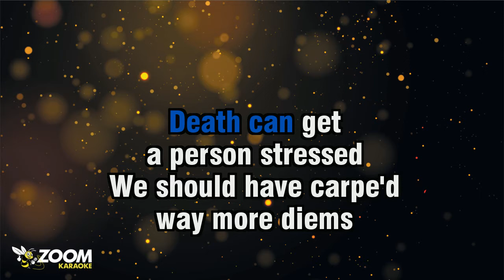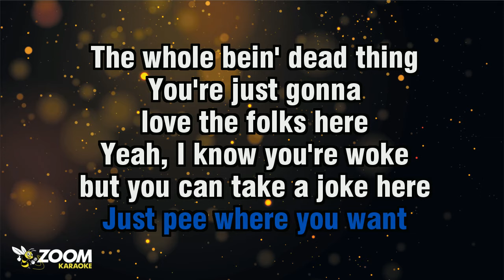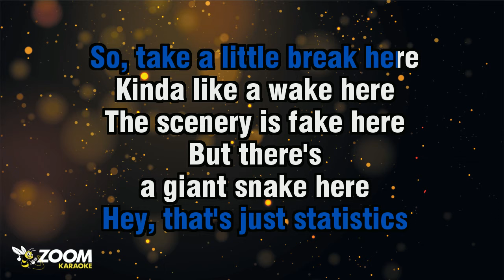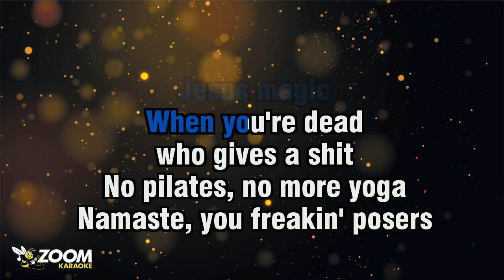Beetlejuice The Musical - The Whole Being Dead Thing - Karaoke Version from Zoom Karaoke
Song lyrics:

HEY, FOLKS!
BEGGIN' YOUR PARDON
'SCUSE ME! SORRY TO BARGE IN
NOW LET'S SKIP THE TEARS
AND START ON THE WHOLE
Y'KNOW, BEIN' DEAD THING

YOU'RE DOOMED
ENJOY THE SINGIN'
THE SWORD OF DAMOCLES
IS SWINGIN'

AND IF I HEAR
YOUR CELL PHONE RINGIN'
I'LL KILL YOU MYSELF
THE WHOLE BEIN' DEAD THING

DEATH CAN GET
A PERSON STRESSED
WE SHOULD HAVE CARPE'D
WAY MORE DIEMS
NOW WE'RE NEVER
GONNA SEE 'EM!

I CAN SHOW YOU
WHAT COMES NEXT
SO, DON'T BE FREAKED
STAY IN YOUR SEATS
I DO THIS BULLSHIT
LIKE, EIGHT TIMES A WEEK

SO, JUST RELAX, YOU'LL BE FINE
DRINK YOUR FIFTY-DOLLAR WINE
AND TAKE A BREATH

YOU'RE...
YOU'RE GONNA BE FINE...
ON THE OTHER SIDE...
DIE! YOU'RE ALL GONNA DIE!
YOU'RE ALL GONNA DIE!

I'LL...

EVERYBODY GETS ON FINE HERE
LIKE RODGERS, HART
AND HAMMERSTEIN HERE
THE WOMEN'S BATHROOM
HAS NO LINE HERE
JUST PEE WHERE YOU WANT

YOU'RE JUST GONNA
LOVE THE FOLKS HERE
YEAH, I KNOW YOU'RE WOKE
BUT YOU CAN TAKE A JOKE HERE

AND EVERY SHOW I DO
LIKE, A TON OF COKE HERE
THE WHOLE, MMM... YEAH

NOBODY IS BULLETPROOF
I WORK OUT, I EAT CLEAN
JESUS, PASS THE DRAMAMINE
TIME TO FACE
THE BRUTAL TRUTH

'CAUSE WE'RE ALL ON A HIT LIST
MIGHT NOT LIVE 'TIL CHRISTMAS
CHOKE TO DEATH ON TRISCUITS
HEY, THAT'S JUST STATISTICS

SO, TAKE A LITTLE BREAK HERE
KINDA LIKE A WAKE HERE
THE SCENERY IS FAKE HERE
BUT THERE'S
A GIANT SNAKE HERE

YOU'RE... YOU'RE GONNA
BE FINE, THANK YOU!
OH, NOT GOOD! BA-BA-BA-BA
BE-BO-BOO-BAP-BOOP!

I'LL... HEY!
SERIOUSLY, THOUGH
THIS IS A SHOW ABOUT DEATH

Spoken...
IF YOU DIE WHILE
LISTENIN' TO THIS ALBUM
IT'S STILL GONNA KEEP PLAYIN'

Resume Singing...
THAT'S THE THING WITH LIFE
NO ONE MAKES IT OUT ALIVE
TOSS THAT BODY IN THE PIT

GOSH, IT'S AWFUL
AIN'T IT TRAGIC
BLAH-BLAH, BIBLE
JESUS MAGIC

WHEN YOU'RE DEAD
WHO GIVES A SHIT
NO PILATES, NO MORE YOGA
NAMASTE, YOU FREAKIN' POSERS

FROM THE CRADLE
TO CREMATION
DEATH JUST NEEDS
A LITTLE CONVERSATION
I HAVE MASTERED THE ART
OF TEARIN' CONVENTION APART

SO, HOW ABOUT
WE ALL MAKE A START
ON THE WHOLE
BEIN' DEAD THING
GOD, I HOPE YOU'RE READY
FOR A SHOW ABOUT DEATH!